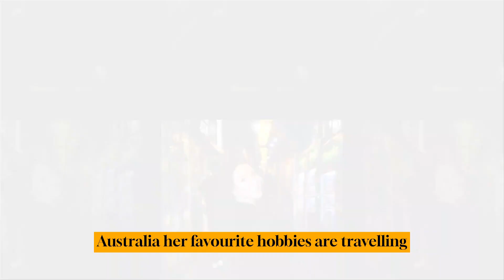Angela White Biography, Height, Weight, Age, Net Worth, Education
Angela White biography l Angela White hot tik tok video 2023 i Angela White wikipedia

Angela White wikipedia, Angela White age, mihanika, Angela White net worth, Angela White bio data, Angela White dating, Angela White photos, Angela White videos, Angela White tik tok.

In this captivating video, delve into the remarkable life of Angela White - a true trailblazer in the world of adult entertainment. From her humble beginnings to becoming an international sensation, witness the awe-inspiring journey that shaped Angela White's success story. Uncover the untold aspects of her life, including her personal struggles, triumphs, and groundbreaking career achievements. This insightful biography offers an exclusive behind-the-scenes look at Angela's rise to prominence and the immense impact she has made on the industry. With unparalleled determination and passion, Angela White has shattered stereotypes while redefining the adult entertainment landscape. Don't miss this eye-opening and thought-provoking exploration of her life's journey. Watch now and be inspired by the incredible tale of resilience, empowerment, and self-discovery.